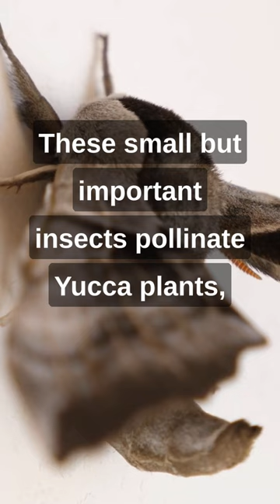Survivors of the Sands Top 5 Desert Animals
Embark on a thrilling journey through the arid and unforgiving desert landscapes as we unveil the remarkable "Survivors of the Sands: Top 10 Desert Animals." From the iconic Dromedary Camel and venomous Scorpion to the elusive Sand Cat and lightning-fast Roadrunner, witness the incredible adaptations and tenacity of these creatures that have mastered the art of survival in one of the harshest environments on Earth. Explore their unique features, impressive abilities, and vital roles in maintaining the delicate balance of the desert ecosystem. Get ready to be captivated by the resilience and beauty of these extraordinary animals that call the desert their home.